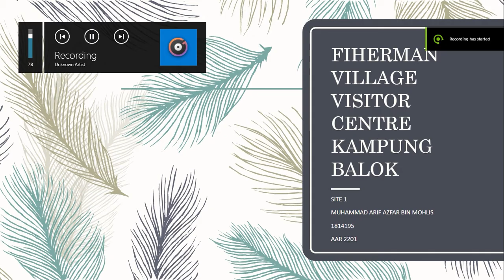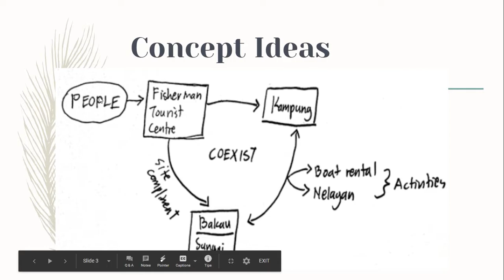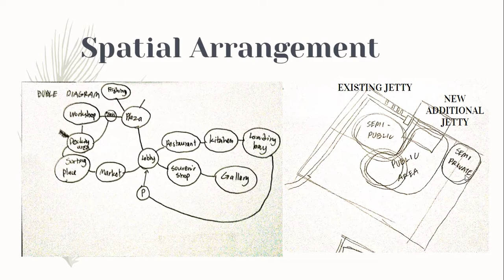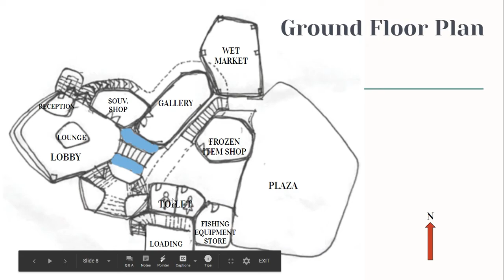Kampung Balok, Pahang Visitor Center | Arif Azfar 1814195 | AAR2201